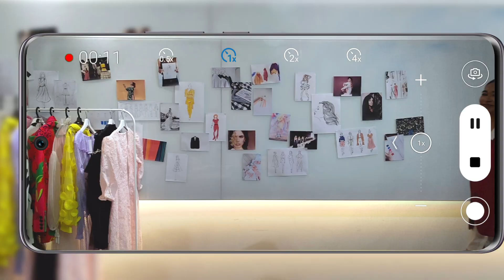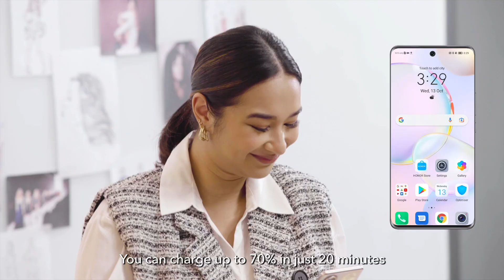Unboxing HONOR 50 with Ally Mukhriz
Why do we vlog? Because there are moments in life worth remembering. Check out what Ally Mukhriz has to say about her experience with HONOR50!